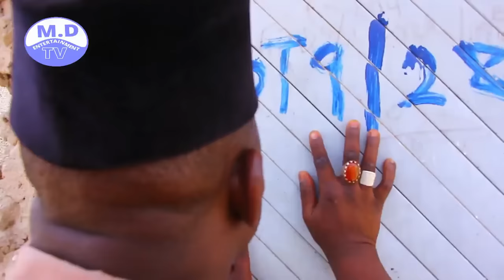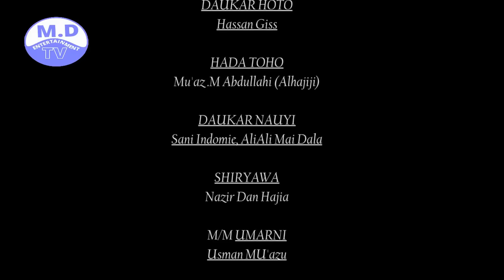BALA KAFINTA 1&2 LETEST HAUSA FILM FULL HD